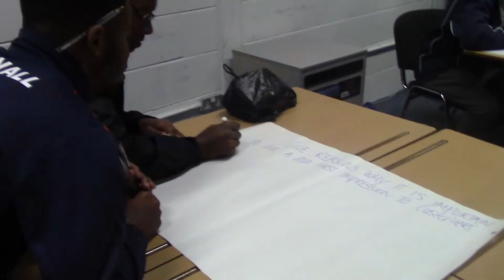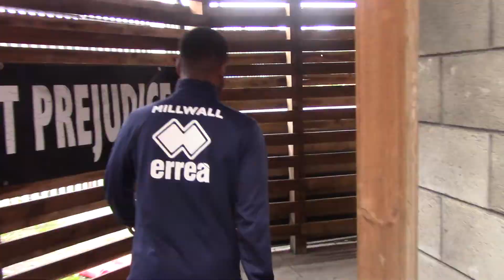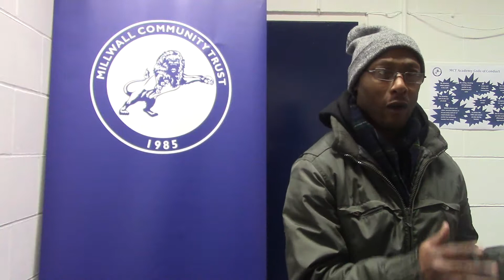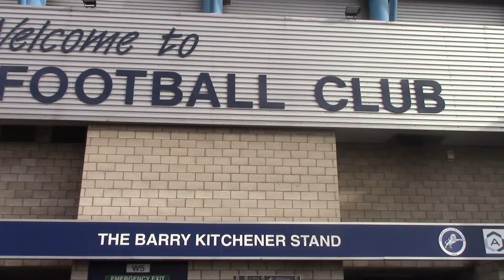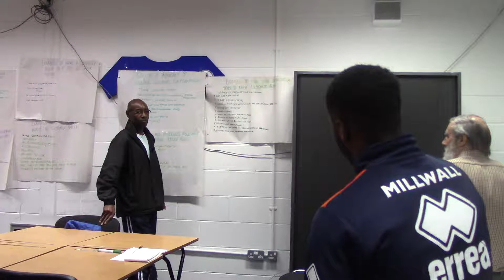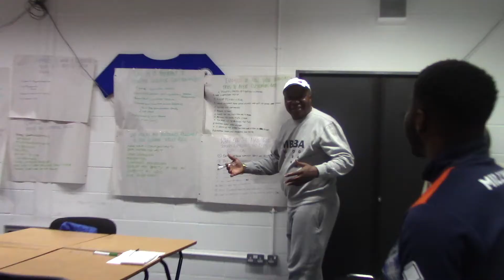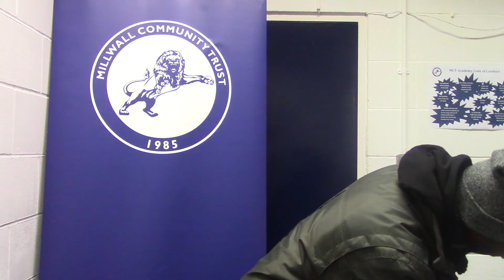Millwall Community Trust Building Futures 50+ Nov 2017